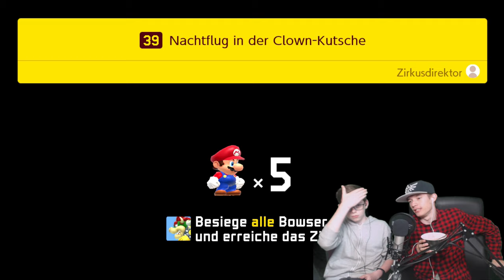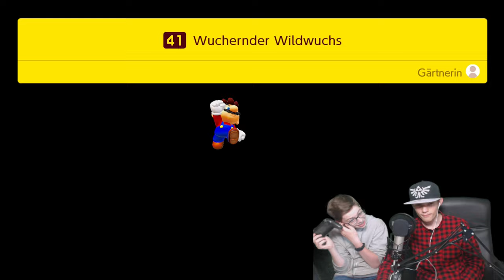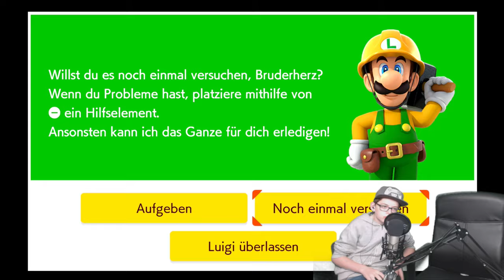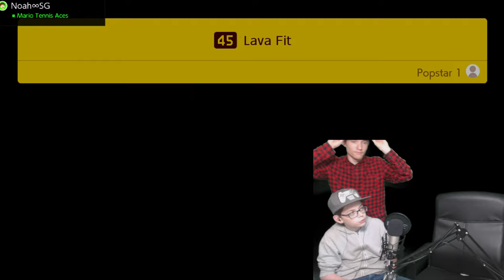Nostalgie mit der Wii | 👷 SUPER MARIO MAKER 2 Together #20 [DE]/[1440p60]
Nostalgie mit der Wii | 👷 SUPER MARIO MAKER 2 Together #20  [ Deutsch ♦ German ♦ Blind  ♦ Nintendo Switch Version  ♦ 1440p @60FPS ]

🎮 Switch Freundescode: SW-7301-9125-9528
🎮 Nintendo 2DS Freundescode: 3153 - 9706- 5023
🎮 Wii U Freundescode: Spitzknoll

☞ Schnittprogramm: Adobe Premiere Pro CC 2017
☞ Designprogramm: Adobe Photoshop CC 2017
☞ Renderprogramm: Adobe Media Encoder CC 2017
☞ Audioprogramm: Adobe Audition CC 2017